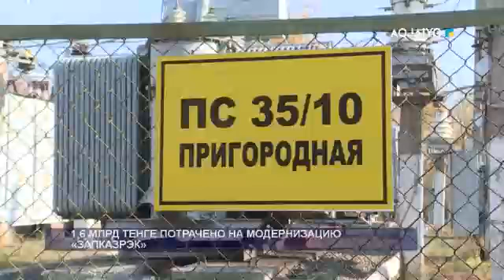1,6 МЛРД ТЕНГЕ ПОТРАЧЕНО НА МОДЕРНИЗАЦИЮ «ЗАПКАЗРЭК»